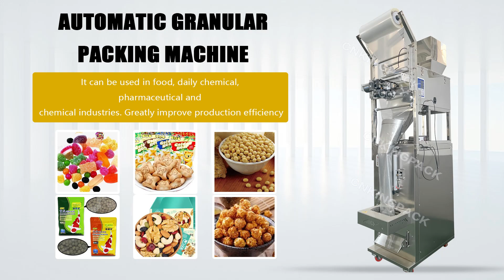AUTOMATIC GRANULAR PACKING MACHINE